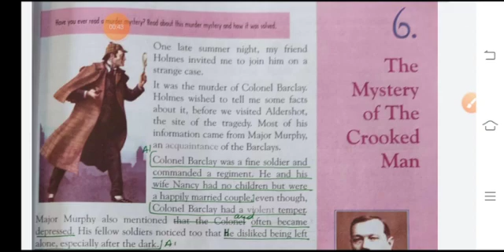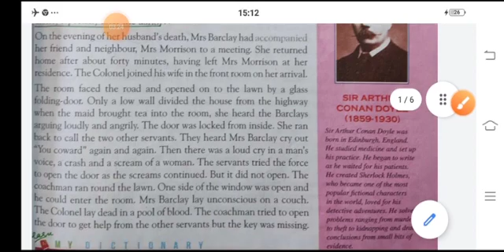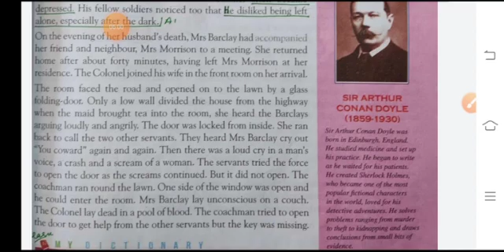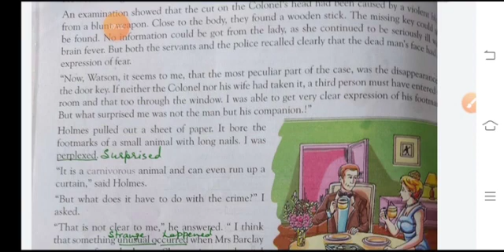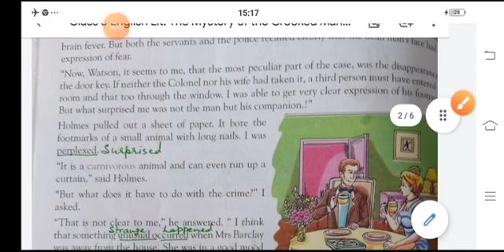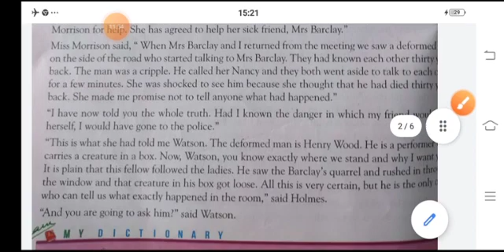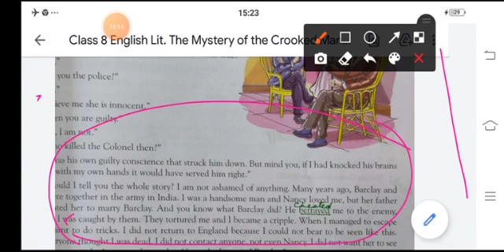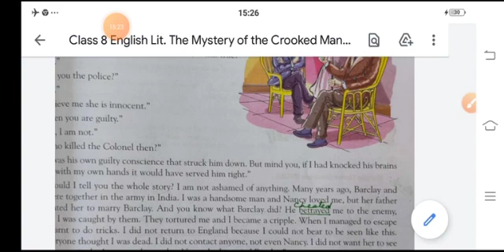Class VIII English Literature The Mystry of a Crooked Man